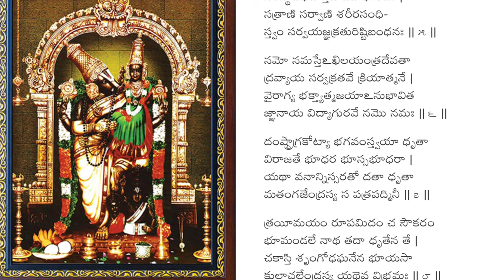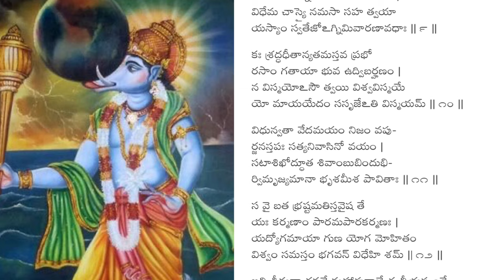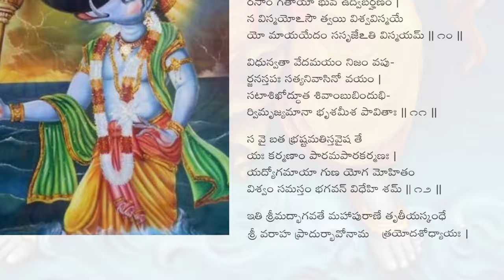Sri Bhu Varaha Stotram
Pdf

Images